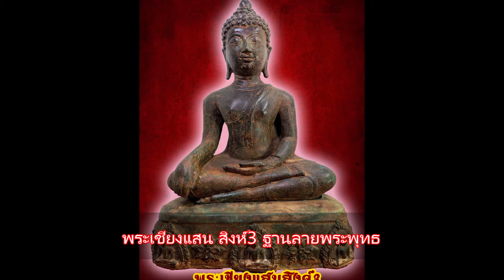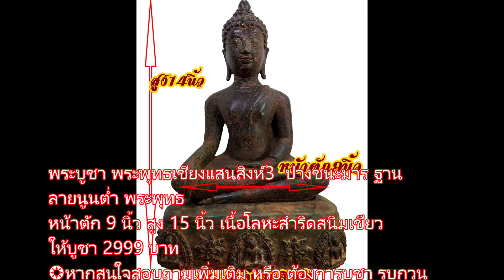พระเชียงแสน สิงห์3 ฐานลายพระพุทธ หน้าตัก 9 นิ้ว เนื้อสำริดสนิมเขียว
พระบูชา พระพุทธเชียงแสนสิงห์3  ปางชนะมาร ฐานลายนูนต่ำ พระพุทธ
หน้าตัก 9 นิ้ว สูง 15 นิ้ว เนื้อโลหะสำริดสนิมเขียว
❂หากสนใจสอบถามเพิ่มเติม หรือ ต้องการบูชา รบกวน ติดต่อ 📣โทร (📶 DTAC ✆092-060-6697) (📶 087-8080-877)  หรือ 🆔 Line ☞ stp253